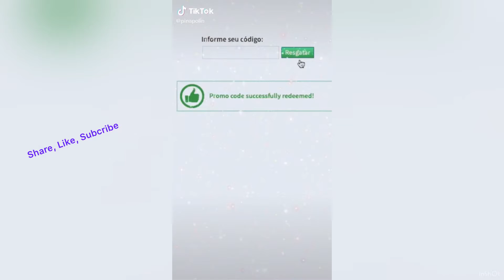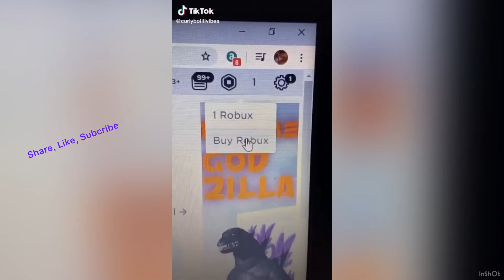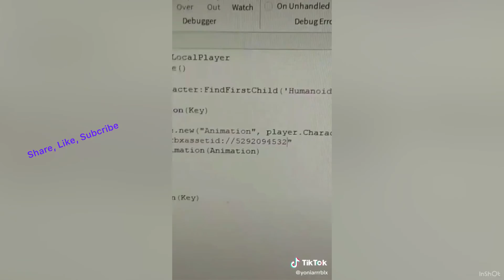ROBLOX TIKTOKS (pt.2)